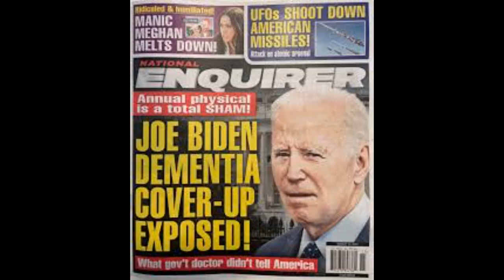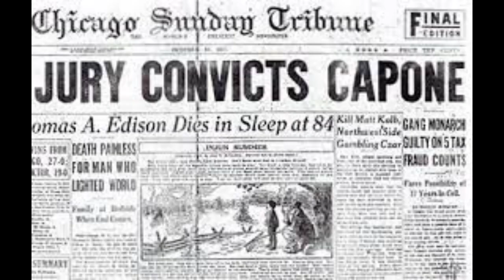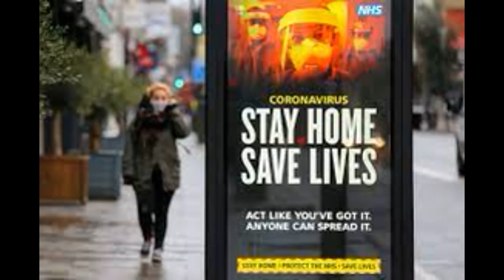Biden My Time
Hi, this is Aardvark's a cappella cover of the 1931 George and Ira Gershwin song from the Broadway musical comedy "Girl Crazy."  Of course, George and Ira never intended the song's lyrics to have any social relevance nine decades later.  But they fit like a glove for anyone who has an iconoclastic and irreverent funny bone in their body.